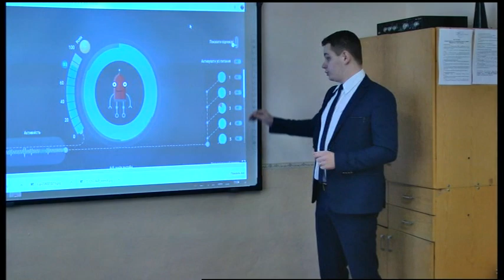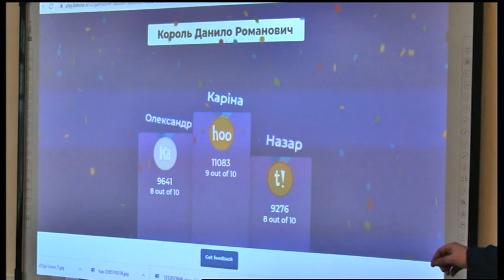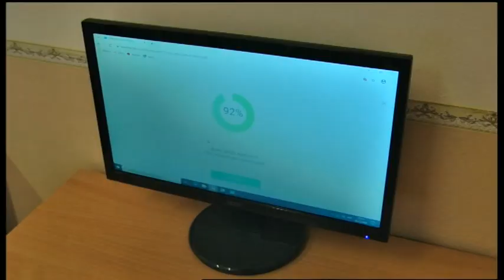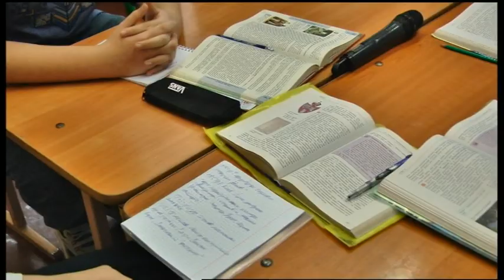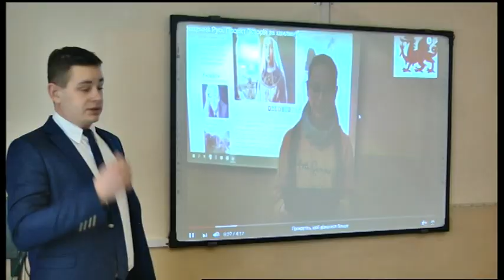03.02.2020. Новини. 17:00